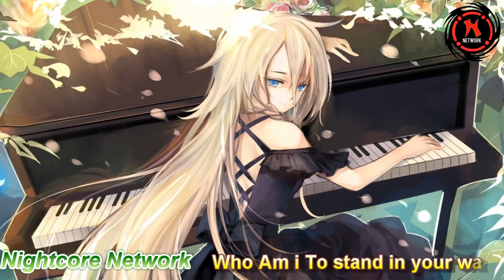Nightcore Who Am I to Stand in Your Way,Music 2016, Remix Video,Epic, Music Gaming,Music Video Proje